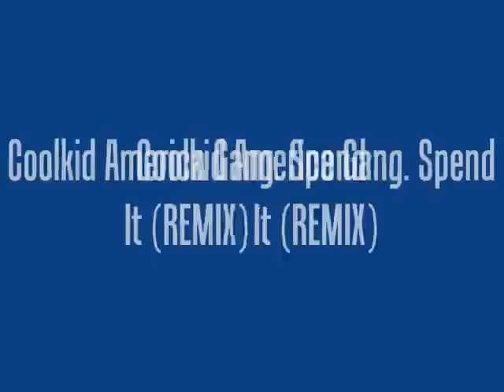Coolkid America Gang. Spend It ( REMIX )